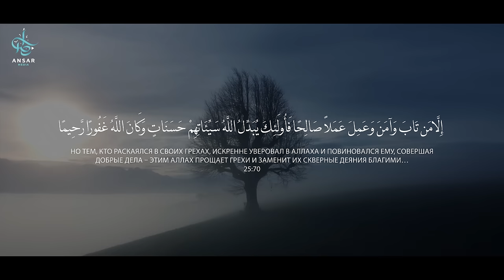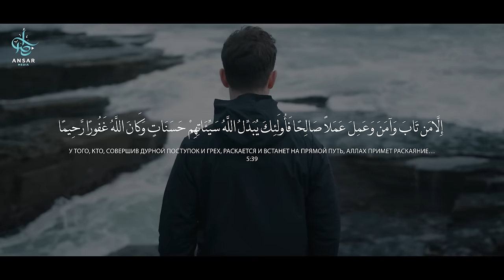МИЛОСТЬ АЛЛАХА | ты будешь тронут до слез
Дорогие братья и сестры, откройте для себя безграничную милость Всевышнего, Который за каждое доброе дело увеличивает вознаграждение в десять раз, а за дурное деяние карает лишь один раз. Если же человек искренне раскается, уверует и станет совершать праведные поступки, Аллах простит его и даже заменит его грехи благими делами. Это проявление величия и милости Всевышнего, который всегда готов принять раскаяние своих рабов. Присоединяйтесь к благому призыву и становитесь частью этого великого дела, поддерживая канал “Ансар Медиа”. Ваш вклад может принести вам нескончаемую награду. Пусть Аллах укрепит всех нас на правильном пути. Аминь.